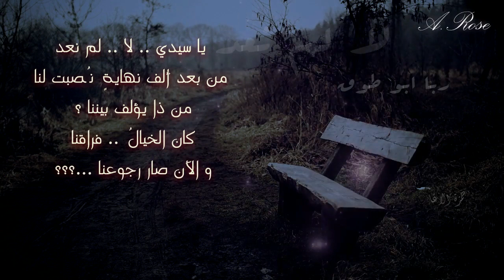لا لم نعد - الشاعرة ربا أبو طوق - موسيقى مجد جريدة | اداء حمزة الاغا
لا .. لم نعدْ
تلكَ الإجابةُ وحدها
تكفي لكي يختلَّ إيقاعُ الطريقِ
من السؤالِ إلى السؤالْ

لا .. لم نعد
وانهدَّ سقفُ الليلِ فوقَ منامنا
وتجمَّدَ النيروزُ حولَ حطامنا
فحقيقةٌ ما قد سمعتَ وربما
شيءٌ بسيطٌ ما يُقال
لا .. لم نعد
والكونُ مندهشٌ بنا
كنّا معاً روحين في جسدِ المدى
كيفَ اختلفنا وانحدرنا
من أعالي العشقِ في قممِ الهوى
نحو القطيعةِ والزَّوال

يا سيدي لا .. لم نعد
من بعدِ ألفِ نهايةٍ نُصبتْ لنا
من ذا يؤلِّفُ بيننا
كانَ الخيالُ .. فراقنا
والآنَ صار رجوعنا ..
 رهنَ الخيال
لا لم نعد - ربا ابو طوق موسيقى مجد جريدة | اداء حمزة الاغا

الصفحة العامة على الفيسبوك

قوائم التشغيل التلقائي لجـميع للشعراء ( Play list )